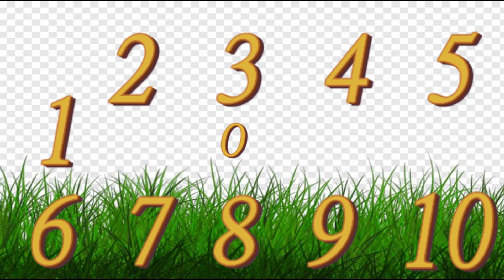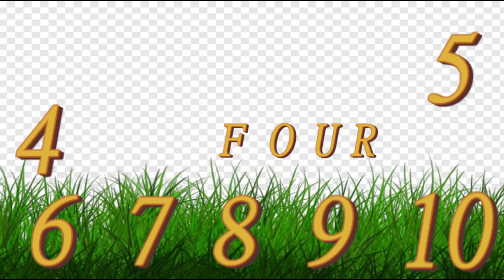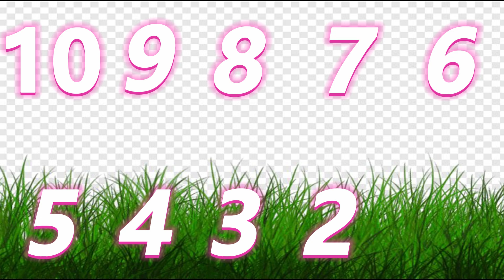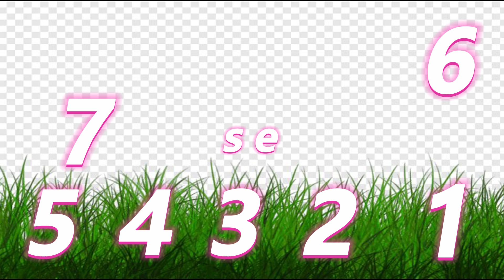Counting 1 to 10 || Backward Counting 10 to 1 || Spellings Number 1-10 || Numbers 1 to 10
This video teaches kids to Counting Numbers. Learn your kids 1 to 10 Numbers with Spellings | Forward Counting Numbers 1 to 10 with names | Backward Counting 10 to 1 | Numbers 1-10. These Numbers activities, resources, and daily practices, kids will enjoy learning their letters numbers and build a strong foundation for reading and writing.
1 to 10 numbers with spellings
Easy Counting Forward & Backward
Backward Counting
10 to 1 numbers with spellings
Numbers 1 to 10 with names
1 to 10 numbers
1 to 10
Numbers Counting
1 to 10 Numbers for Kids